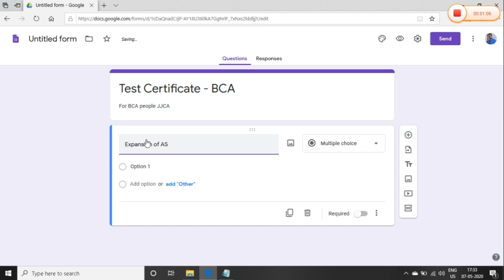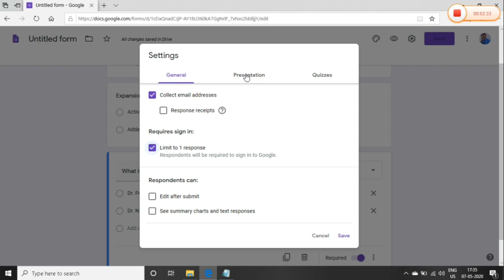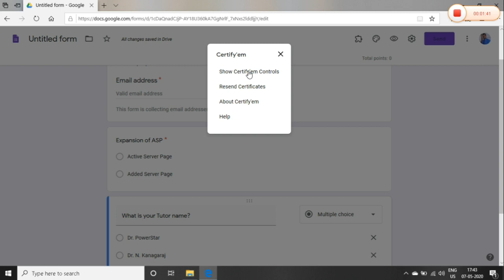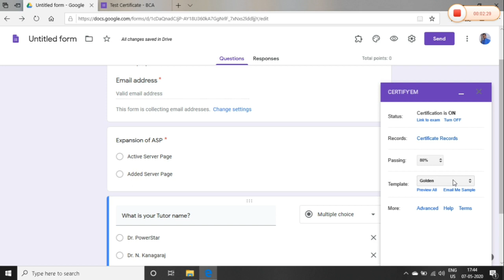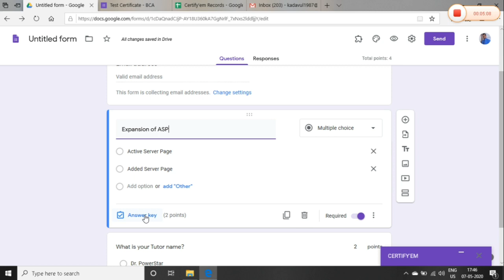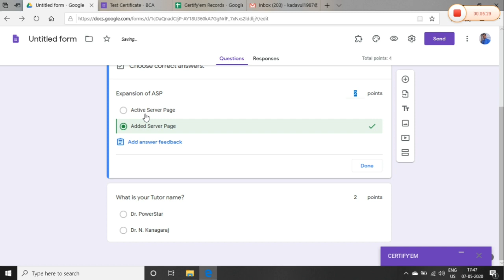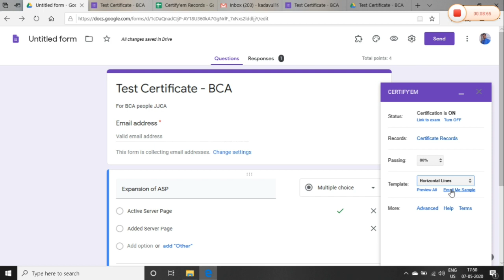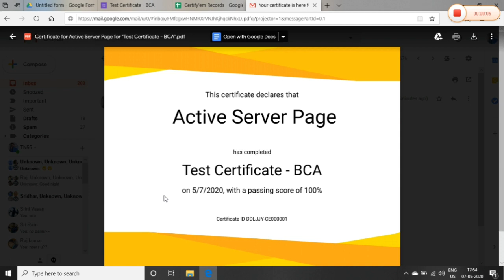How to create e-certificate using google forms? | ecertifcates using certify'em | Tamil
During this lockdown period, so many institutions providing online webinars, quizzes, riddles, faculty development programs, and more. This video helps them to generate electronic certificates A.K.A e-certificate (ecertificates). This video contains creating google forms, adding addons (certify'em) certify them from google gsuite market place, creating certificate for the quiz.

From comment section (for Mrs AmuthaDevi)

After creating Google forms

1. Chose Addon option from more
2. Search for certify'em and install it
3. Click on the addon icon (first one from left to right)
4. Click on 'show certify'em controls'
5. Chose 'templates'
6. Design your own
7. And use the template

That's it.